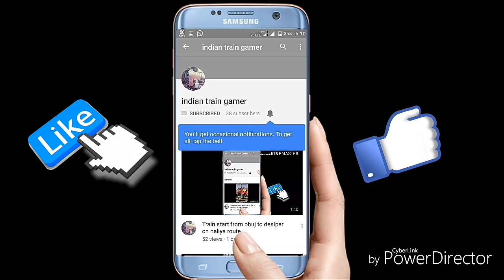Like msts indian railway chain pulling action with commentary in indian train simulator.....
Mumbai to valsad with commentary like msts indian railway game in indian train simulator...

   Please see my part 2 video how to install indian railway in msts game...
This part 2 video is upload some times after .